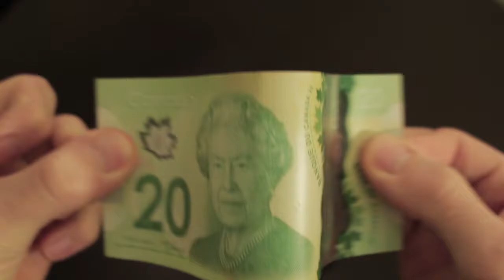Jaycee & Brandon's Stag & Doe Ad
Made a cheesy infomercial for my sisters's and future brother inlaws Jack & Jill

Film & Edit : Mike Teves